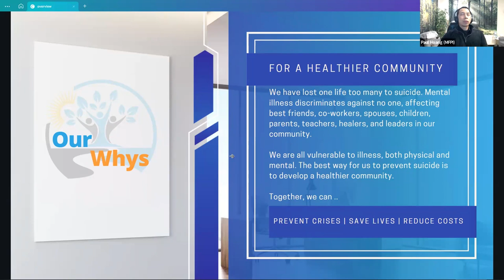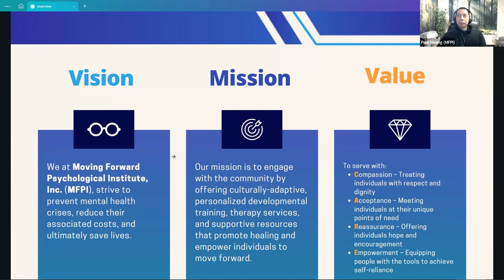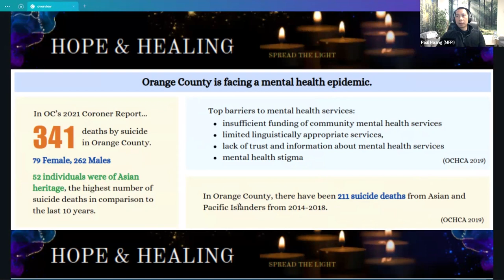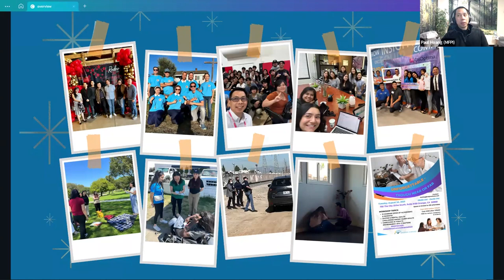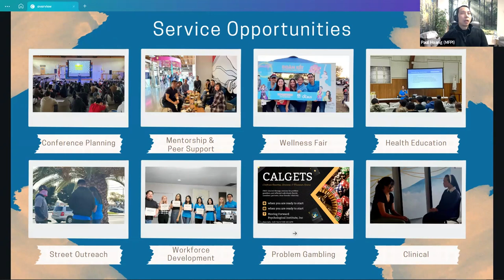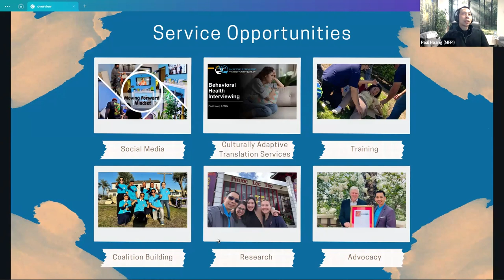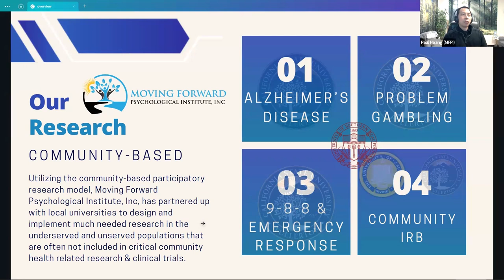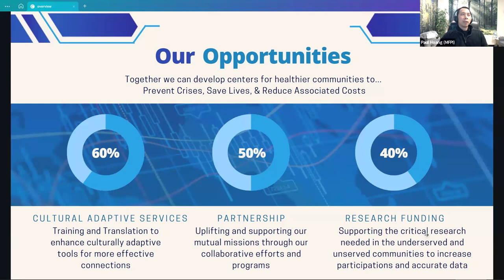Connect-OC Coalition Meeting: A Culturally Responsive Approach to Vietnamese Mental Health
Join us for a special conversation with Paul Hoang, LCSW, President and CEO, Moving Forward Psychological Institute and Thu Tran, MPH, Program Manager, BPSOS Center for Community Advancement about how professionals can incorporate a culturally responsive approach to Vietnamese mental health.